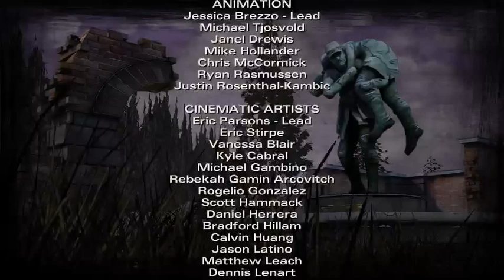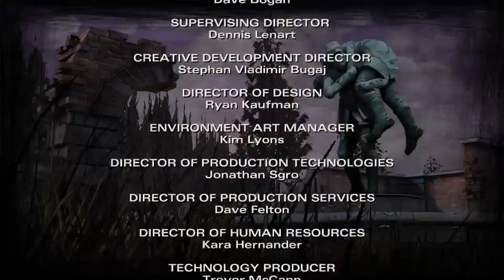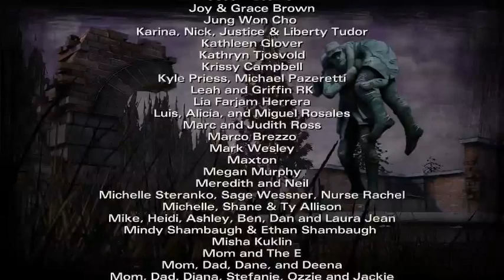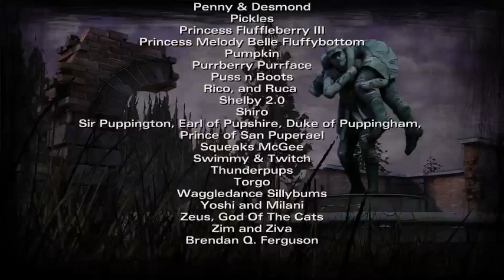SPAHCRAB plays The Walking Dead: S02EP4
Shit goes out the fucking window in this stream by SPAHCRAB,